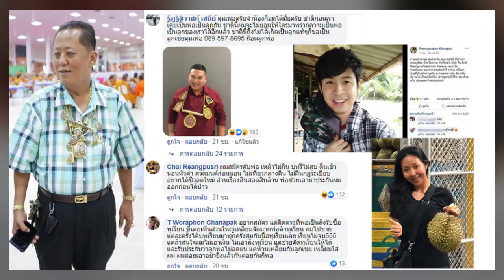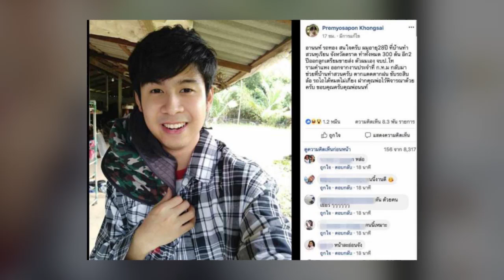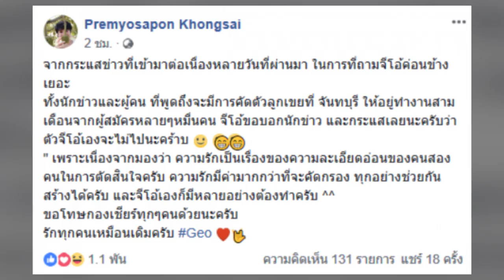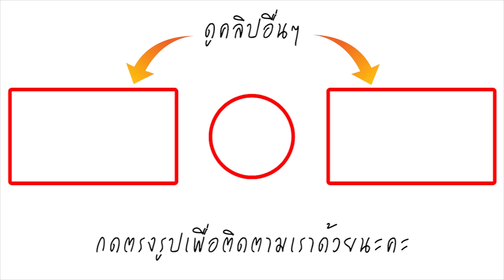จีโอ้ เคลื่อนไหวแล้ว! หลังเสี่ยล้งทุเรียน บอกไม่ผ่าน ลั่น ความรักมีค่ากว่าคัดกรอง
ล่าสุดเมื่อเวลา 12:41 น. ผู้ใช้เฟซบุ๊กชื่อ premyosapon khongsai หรือ จีโอ้ ได้โพสต์ข้อความพร้อมระบุว่า จากกระแสข่าวที่เข้ามาต่อเนื่องหลายวันที่ผ่านมา ในการที่ถามจีโอ้ค่อนข้างเยอะ ทั้งนักข่าวและผู้คน ที่พูดถึงจะมีการคัดตัวลูกเขยที่ จันทบุรี ให้อยู่ทำงานสามเดือนจากผู้สมัครหลายๆหมื่นคน จีโอ้ขอบอกนักข่าว และกระแสเลยนะครับว่า ตัวจีโอ้เองจะไม่ไปนะคร้าบ :) " เพราะเนื่องจากมองว่า ความรักเป็นเรื่องของความละเอียดอ่อนของคนสองคนในการตัดสินใจครับ ความรักมีค่ามากกว่าที่จะคัดกรอง ทุกอย่างช่วยกันสร้างได้ครับ และจีโอ้เองก็มีหลายอย่างต้องทำครับ ^^ ขอโทษกองเชียร์ทุกๆคนด้วยนะครับ รักทุกคนเหมือนเดิมครับ